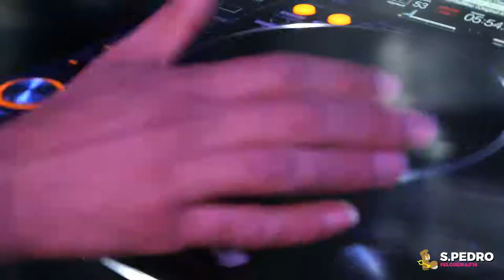Festas de São Pedro´18 * Felgueiras - Resumo 1º Dia (28/06/2018)